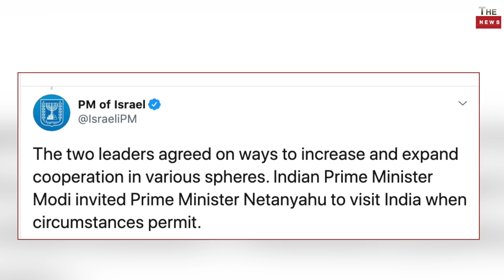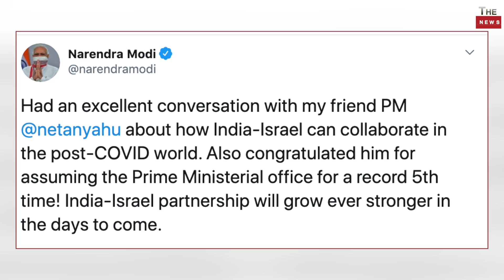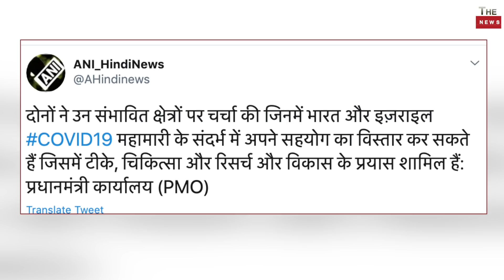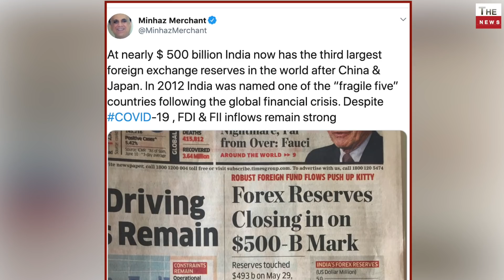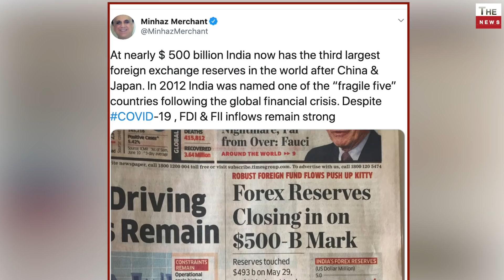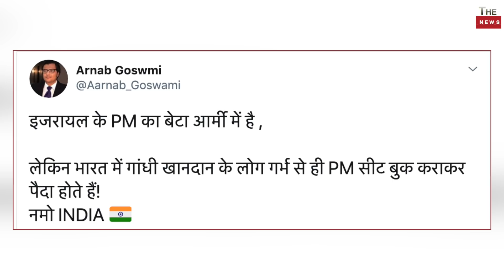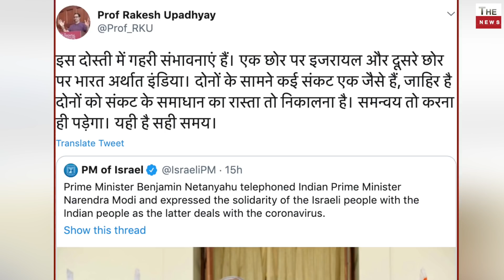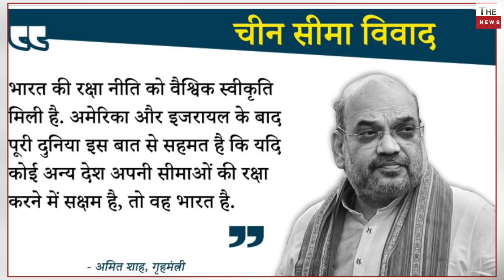Modi India 🇮🇳 Israel PM Netanyahu 🇮🇱 का बड़ा ऐलान भारत ने रचा इतिहास Forex reserves $500 billion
First Time in Indian History Forex reserves touched $500 billion markLike, Comment & Share